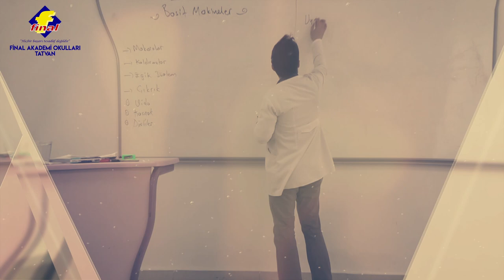Tatvan Özel Final Akademi Okulları